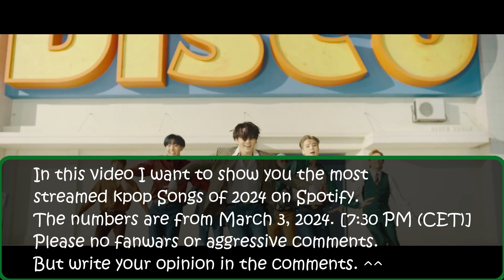MOST STREAMED KPOP SONGS 2024 ON SPOTIFY ! (MARCH | CW 9)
In this video I want to show you the most streamed kpop Songs of 2024 on Spotify.
The numbers are from March 3, 2024 [7:30 PM (CET)].

I have like 1000 songs in my data list, so if I made a mistake or you have any question feel free to write in the comments, it would help me a lot. ❤💜
What I considered were Kpop songs (B-sides and title tracks), OSTs and also songs entirely in english. A feature for an English artist, for example would not count because the Englisch Artist 'own' the song.
The song must also be released in 2024.

RIIZE: Love 119
ITZY: UNTOUCHABLE, BORN TO BE, Mr. Vampire, Crown On My Head, Run Away, Dynamite, Blossom, Mine, Yet, but, Escalator
NMIXX: Dash, Run For Roses, Passionfruit, BOOM, XOXO, Break The Wall
TWS: Oh Mymy : 7s, plot twist, unplugged boy, first hookey, BFF
IVE: All Night
BIBI: Bam Yang Gang, Sugar Rush
10cm: The way to lose you
GroovyRoom: Yes or No
aespa: Regret of the Times
Enhypen: I NEED YOU, What makes you beautiful
SISTAR19: NO MORE
LE SSERAFIM: EASY, Smart, Swan Song, We got so much, Good Bones
Cha Eun-Woo: STAY
TEN: Nightwalker, Lie With You, Dangerous, Water, ON TEN, Shadow,
ZHANG HAO: I WANNA KNOW
DPR ARTIC: Do or Die
SEVENTEEN: Super remix
YUGYEOM: LA SOL MI
P1Harmony: Killin´It
Taeyong: TAP,
VCHA: Girls of the year
I.M: Slowly
gyubin: Really Like You
(G)I-DLE: Wife, Super Lady, Doll, Revenge, Vision, Rollie, 7Days, Fate,
IU: Love wins all, Shopper, Holssi, Shh.., I stan U
BABYMONSTER: Stuck In The Middle
TWICE: I GOT YOU, ONE SPARK, RUSH, NEW NEW, BLOOM, YOU GET ME